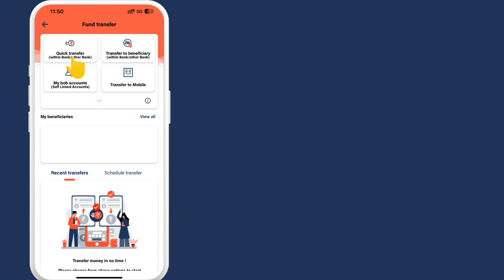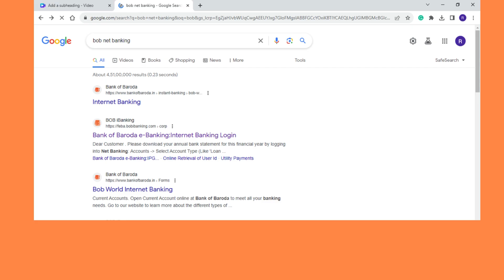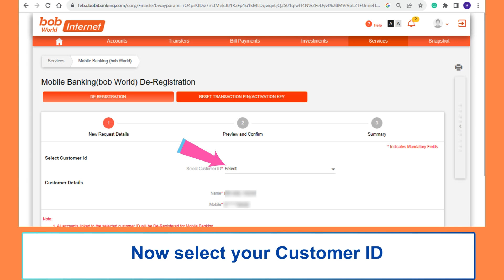Bank of Baroda Quick IMPS Transfer Without Adding Beneficiary on bob World Mobile Banking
Bank of Baroda bob world mobile banking offers quick imps transfer facility so you can send up to 25,000 without adding beneficiary bank account.